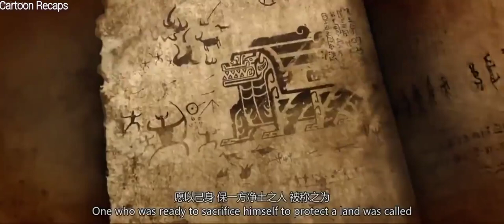This Guy Controls Wind, Water, Fire, and Earth, Which Gives Him Unlimited Powers To Subdue Demons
This video talks about some guardians who were able to control the five elements, fire, wood, earth, fire, and wind. with this powers they were able to battle against demons and monsters. but how long could this last? find out in this video.

Purpose of my videos.
The purpose of my video is not only to entertain but also to pass messages concerning the lessons of life.